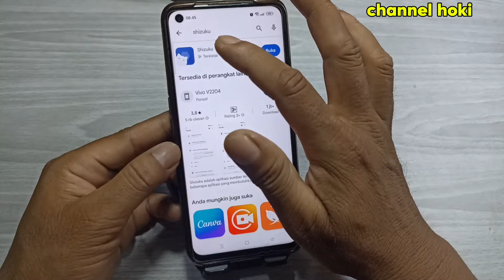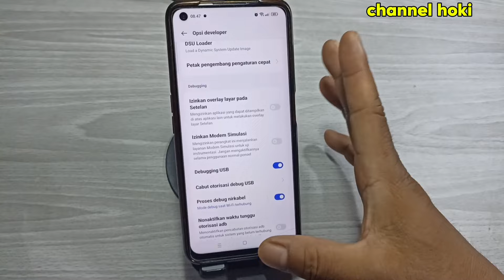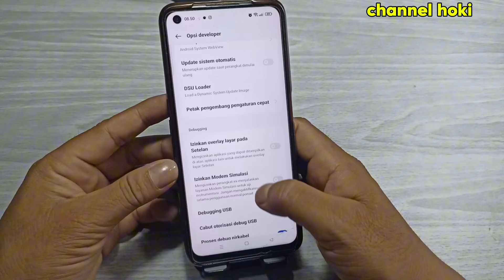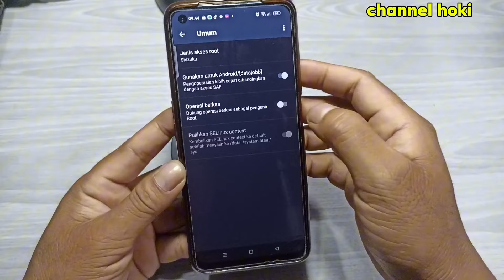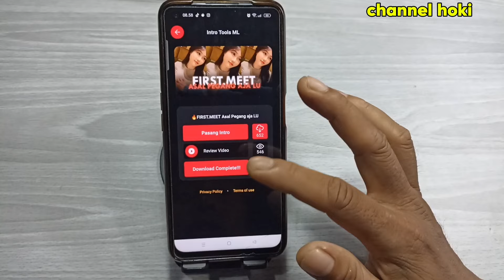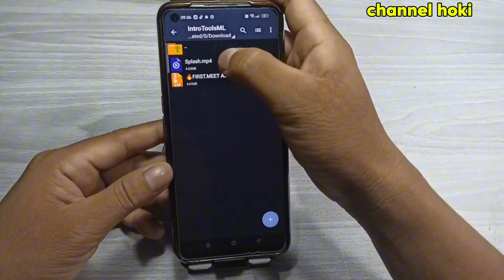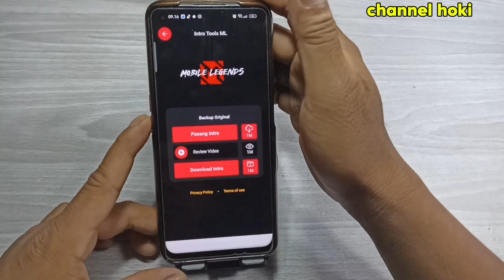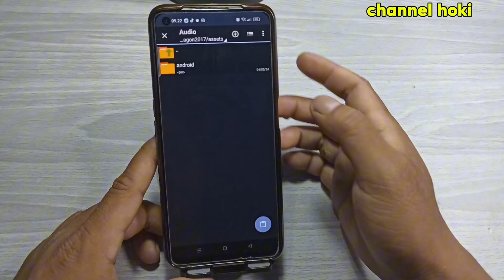cara mengatasi zarchiver akses di tolak - di android 12.13.14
kali ini saya bagikan tutorial paling terbaru cara mengatasi zarchiver akses di tolak,baik android 13, android 12, android 14.

Cara mengatasi folder data android 13 & 14 tidak bisa diakses,
di video ini saya akan  membantu kalian untuk membuka folder data android. Cara membuka folder data akses ditolak ini untuk android 13 & 14 sehingga nanti kalian bisa membuka dan mengubah folder data android 13/14 yang akses ditolak.

Kenapa Zarchiver akses ditolak?
Cara mengatasi folder data tidak bisa diakses, zarchiver akses ditolak akan mengatasi folder data android yang tidak bisa dibuka. Cara mengatasi folder data zarchiver akses ditolak ini berlaku untuk semua hp baik Vivo, MIUI, Samsung dll. Sehingga kalian bisa membuka dan mengubah folder data yang tidak bisa diakses - Zarchiver akses ditolak.

pastikan tonton video ini sampai selesai agar kalian berhasil mengatasi zarchiver akses di tolak.zarchiver tidak dapat menggunakan folder ini, zarchiver di tolak akses android.

cara mengatasi zarchiver akses ditolak,
cara mengatasi zarchiver akses di tolak terbaru 2024,
cara mengatasi zarchiver folder ini memiliki batasan akses android,